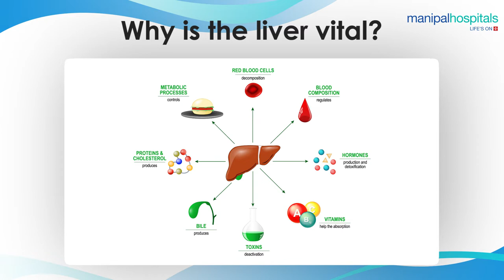Liver Function | Dr. Rajiv Lochan | Manipal Hospital Old Airport Road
Dr. Rajiv Lochan, Lead Consultant - HPB and Liver Transplantation Surgery, Manipal Hospital Old Airport Road, explains the importance of a healthy liver and why it is one of the most vital organs of the human body. Watch the video for more information!